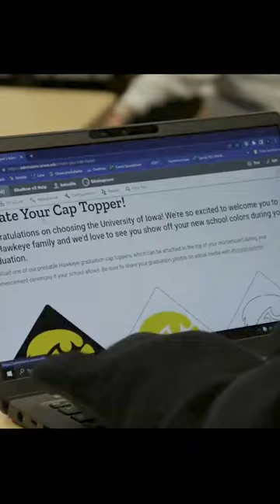Herky Graduation Hat Topper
Future Hawkeyes know how to shine, even on graduation day! ✨🎓

Add a little black and gold ✨flare✨ to your graduation outfit, futurehawkeye!